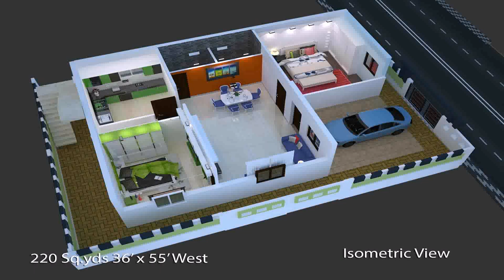House Map Design 900 Sq Ft - DaddyGif.com (see description)